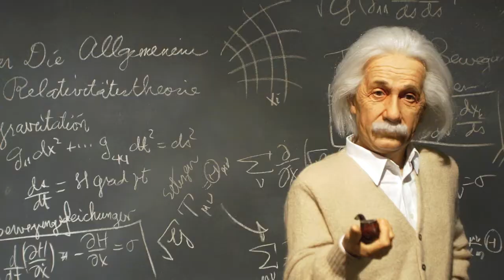Robot Duck pt. 3!!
Third Robot Duck video, having many random scenes. Enjoy!

Actor- Josue'
Actor- ebird97

Some video ideas inspired by Hennosprodutions and 91LAL